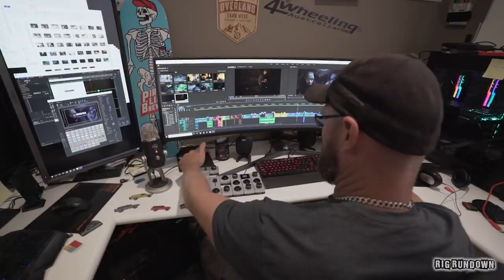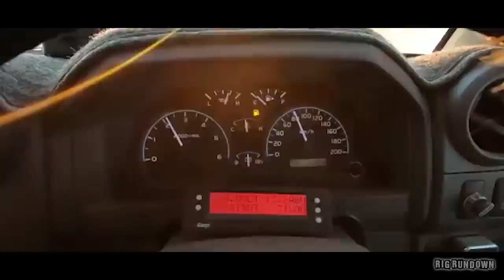RIG RUNDOWN || Ronny Dahl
So Ronny was really the pioneer when it came to talking the great Australia 4wding and outdoors to viewers through the YouTube platform
Now in this special Rig Rundown 2 Part series, I get to sit down with Ronny to dive in a bit deeper about how this all came about and get a bit more of the story around that famous 79' series!

Our Mission!

We live by the term “EDU-TAINMENT” a cross between education and entertainment. A one-stop-shop for all DIYers to learn, engage and be inspired by our brand."